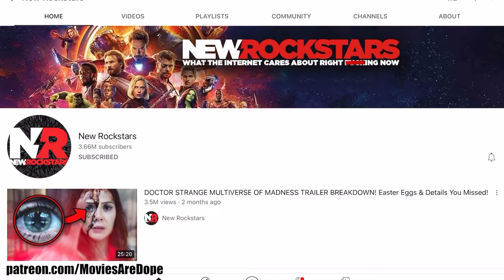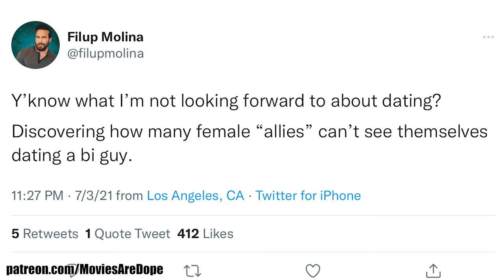How Darryl's Ending Transcends Bi Expectations | Crazy Ex-Girlfriend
Years after Crazy Ex-Girlfriend ended, there's still things worth talking about. Here's my interpretation of the ending pair of Darryl & [SPOILERS]. I hope you enjoy & we get to talk about CXG together. Btw, wouldn't it be cool if we got a CXG movie instead of a fifth season & it was a recorded stage musical like Hamilton?!